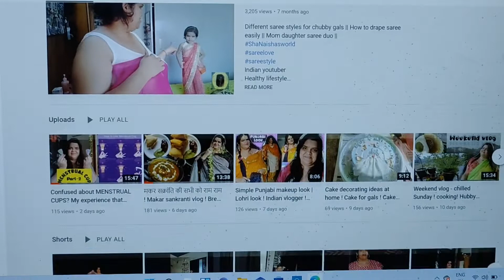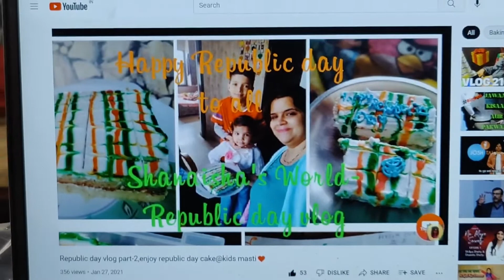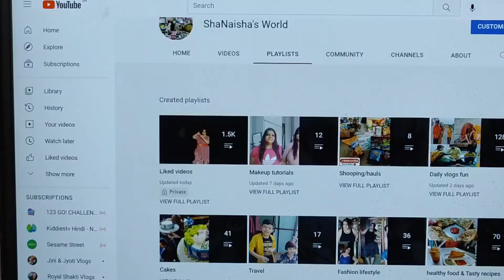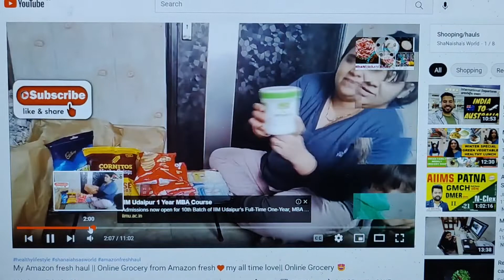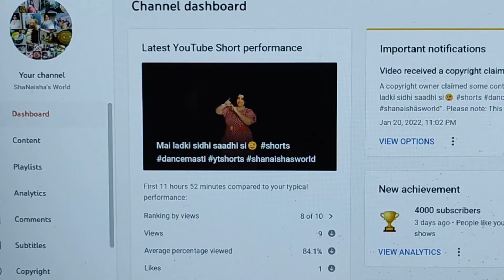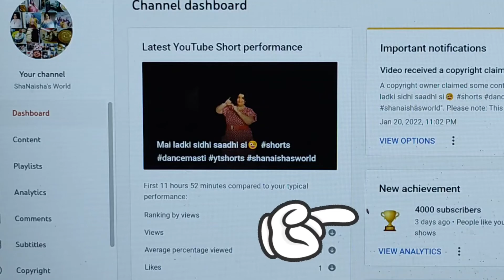Important announcement Krna hai!Sakat chauth Fast!Daily vlog full of memories 😇@ShaNaishasWorld27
Important announcement Krna hai!Sakat chauth Fast!Daily vlog full of memories 😇‎@ShaNaisha's World

Hi  friends ,myself Shashi kumari. I am Assistant Professor in Dept of commerce in one of the Delhi University college.I make content in Hindi as well as English related to healthy lifestyle,baking,makeup,travel vlogs,career,and ofcourse mommie talks too as I am mother of two naughty brats. I am here to motivate women's the one or the other way to fulfill their dreams.Being a mom of 2 kids and full time job i manage youtube too as it's my passion.Just want your love and support in this journey.
Would love to see u as my YT family.❣️

My social handles are given below ,you can follow me there for updates